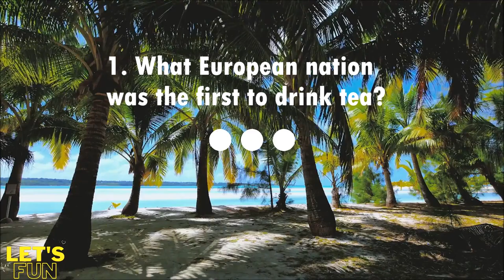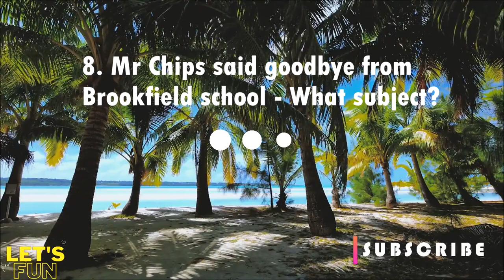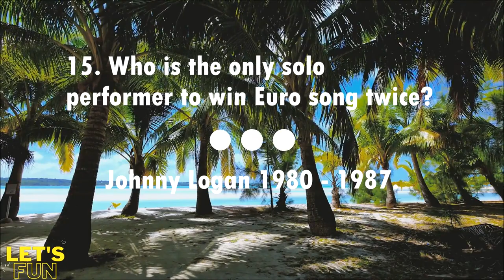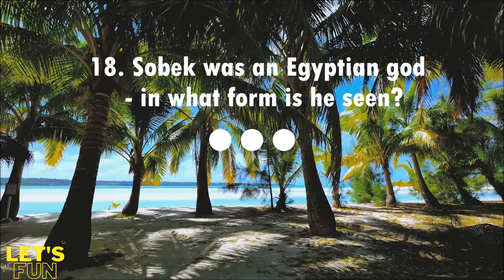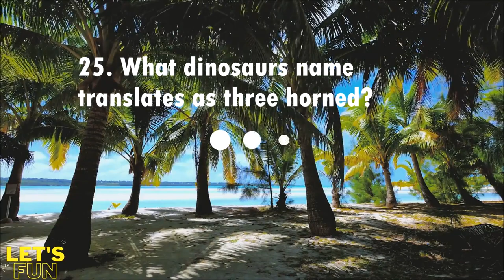General Knowledge Quiz | Pub Trivia Quiz | Virtual Pub Quiz | Trivia Questions & Answers 2021 #9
The Let's Have Fun Channel on General Knowledge Quizzes has been updated with 25 new pub quiz questions and answers!

We have trivia questions from the most interesting quiz categories, such as sports, geography, celebrities, food & drink, movies, music, art, books, history, flags, TV shows, and more in this general knowledge quiz!

The quiz is somewhat similar to a quiz night; the only difference is that in our general knowledge quiz, we have 25 general knowledge questions and answers, and there are no turns; it's just 25 questions and answers never-ending.

Are you all set? You have just a few seconds to respond to the questions or make a guess. Now is the time to trigger your brain!

We hope you enjoyed this pub trivia quiz on general knowledge! Please give us a THUMB'S UP if you like it, and don't forget to hit the SUBSCRIBE button for even more quiz fun; we upload three new quizzes on our channel every week on Monday, Tuesday, and Friday!